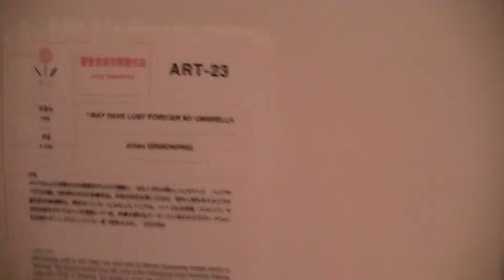第１５回・文化庁メディア芸術祭・プレス内覧会・31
第１５回・文化庁メディア芸術祭
FEB.22.WED.ーMARCH.4.SUN.2012
新国立美術館・1F・1E
10:00ー18:00PM
FRI.は20:00PMまで
閉館の３０分前までに入館
FEB.28.TUES.休館